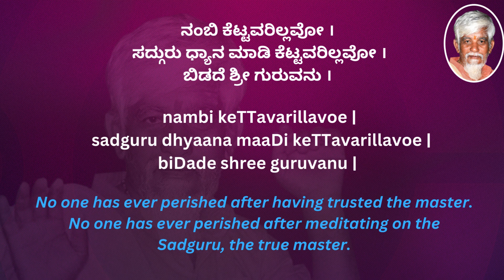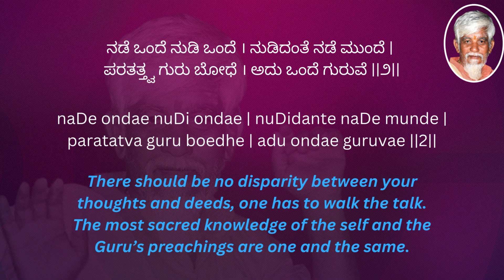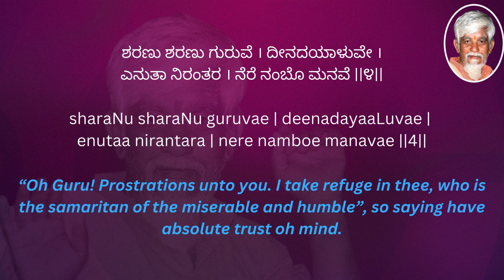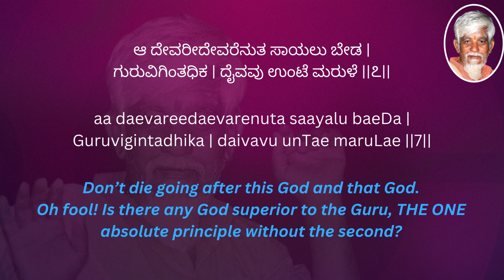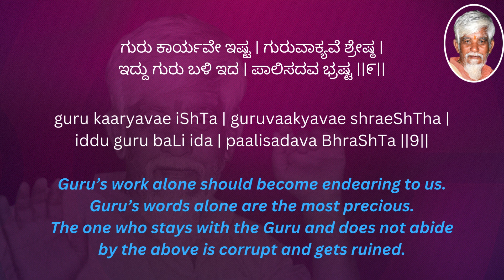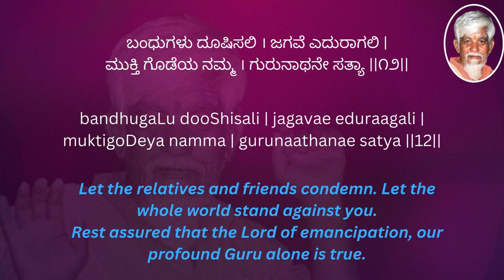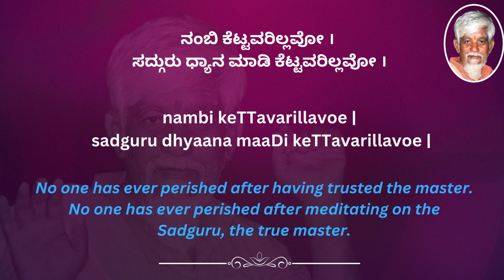nambi keTTavarillavoe - Ghananubhavasara English Translation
🕉️ ಶ್ರೀ ಸತ್ಉಪಾಸಿಯೇ ನಮಃ 🕉️With abundant grace of Sadguru Sri Sat Upasi, Satyadarshana presents “Ghananubhavasara - English Translation”. In this,  Sadguru Appa’s each song is presented in audio form,with lyrics in Kannada, English and English translation. This will help everyone easily learn and understand the deeply devotional and philosophical songs of Appa. Enjoy reading, understanding, singing along and be blessed by Sadguru Appa. ಸದ್ಗುರು ಶ್ರೀ ಸತ್ ಉಪಾಸಿಯವರ ಹೇರಳವಾದ ಅನುಗ್ರಹದಿಂದ, ಸತ್ಯದರ್ಶನವು “ಘನಾನುಭವಸಾರ - ಇಂಗ್ಲಿಷ್ ಅನುವಾದ” ಪ್ರಸ್ತುತಪಡಿಸುತ್ತದೆ. ಇದರಲ್ಲಿ ಸದ್ಗುರು ಅಪ್ಪಾ ಅವರ ಪ್ರತಿ ಹಾಡನ್ನು ಆಡಿಯೋ ರೂಪದಲ್ಲಿ ಕನ್ನಡ, ಇಂಗ್ಲಿಷ್ ಮತ್ತು ಇಂಗ್ಲಿಷ್ ಅನುವಾದದ ಸಾಹಿತ್ಯದೊಂದಿಗೆ ಪ್ರಸ್ತುತಪಡಿಸಲಾಗಿದೆ. ಅಪ್ಪನ ಭಕ್ತಿಗೀತೆಗಳು ಮತ್ತು ತತ್ವ ಪದಗಳನ್ನು ಎಲ್ಲರೂ ಸುಲಭವಾಗಿ ಕಲಿಯಲು ಮತ್ತು ಅರ್ಥಮಾಡಿಕೊಳ್ಳಲು ಇದು ಸಹಾಯ ಮಾಡುತ್ತದೆ. ಓದಿ, ಅರ್ಥ ಮಾಡಿಕೊಳ್ಳಿ, ಹಾಡುವುದನ್ನು ಆನಂದಿಸಿ ಮತ್ತು ಸದ್ಗುರು ಅಪ್ಪಾ ಅವರ ಆಶೀರ್ವಾದ ಪಡೆಯಿರಿ.🕉️ ಶ್ರೀ ಸತ್ಉಪಾಸಿಯೇ ನಮಃ 🕉️